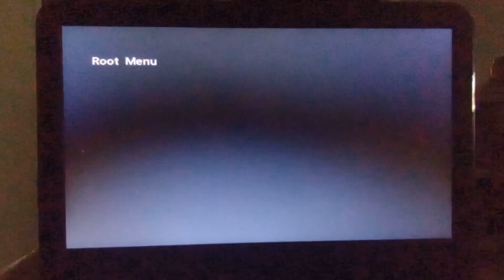Thomas & Friends: Thomas and His Friends Help Out DVD Menu